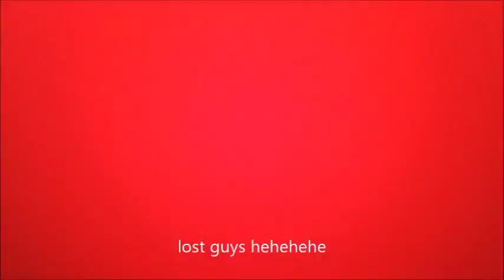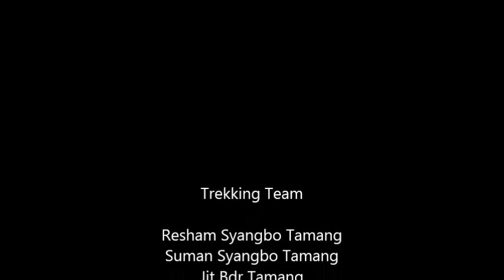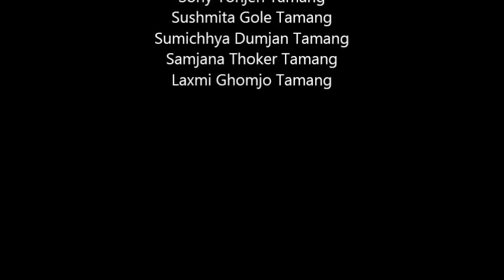Lwang Pothana Trekking Part 2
" It's a Motivational Training Not only Trekking " progam of
Two days adventure trekking was organised in 2073 kartik 12 and 13
in order to motivate the student to develop their personality,New
thinking,New possibility , New experience , Gain new knowledge ,
communication actions etc.